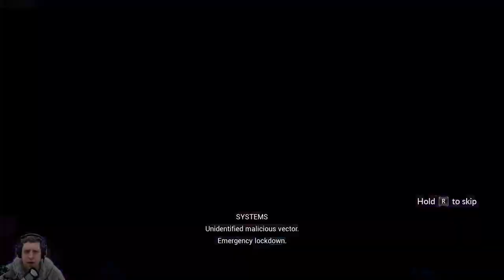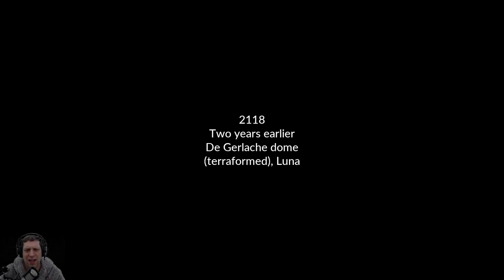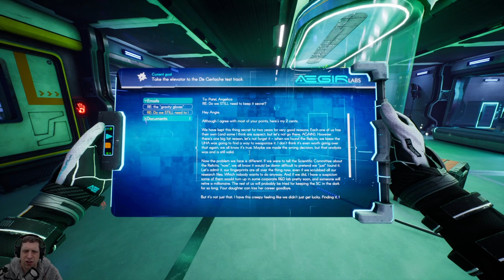Let's Play Relicta - Episode 1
Welcome to my Let's Play of Relicta.  This play-through will be played live on Twitch as part of Mika's Stream Takeover redemption.

Relicta is a first-person physics-based puzzle game where you need to creatively combine magnetism and gravity in order to unravel the secrets of Chandra Base.

In this first episode we're introduced to the environment and embark on our first puzzle, whilst getting to grips with the core mechanics of the game.